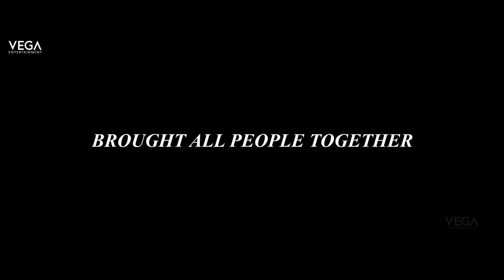Udyama Simham Official Trailer || KCR Biopic || Telangana Elections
Watch Udyama Simham Official Trailer || KCR Biopic || Telangana Elections

Movie : Udyama Simham
Banner : Padmanayaka Productions
Lyrics : CH. Ramulu
Music Director : Dileep Bandari
Director : Alluri Krishnam Raju
Story Producer :  Kalvakuntla Nageshwar Rao.